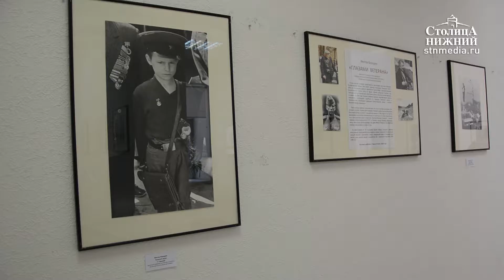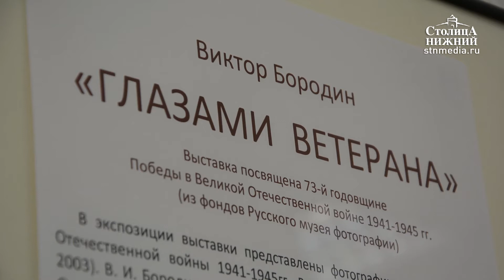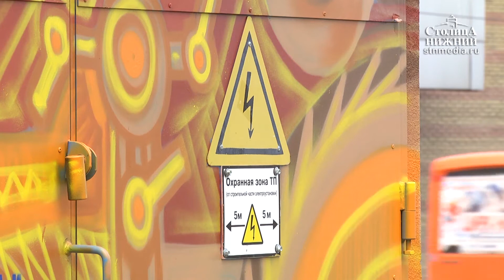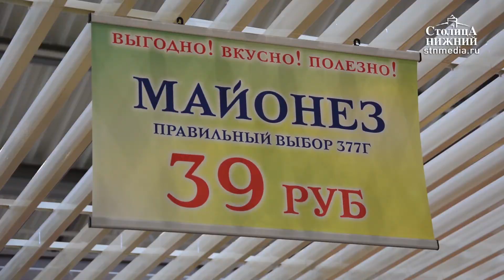«Столица Нижний»: выпуск новостей 10 мая 2018 года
Сегодня в выпуске:
По новой схеме: площадь Минина и Пожарского перекрыли почти на три месяца из-за подготовки к фестивалю болельщиков FIFA-2018. Как решили транспортный вопрос?
Глазами ветерана: в Русском музее фотографии открылась персональная выставка участника Великой Отечественной войны.
Санкционированное граффити в центре города: нижегородские энергетики вместе с уличными художниками расписали очередную трансформаторную подстанцию.